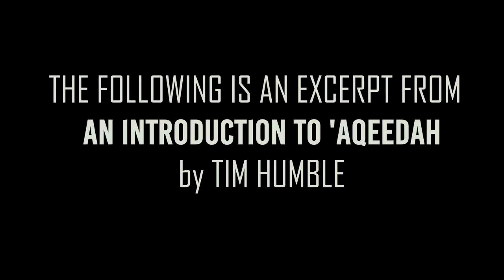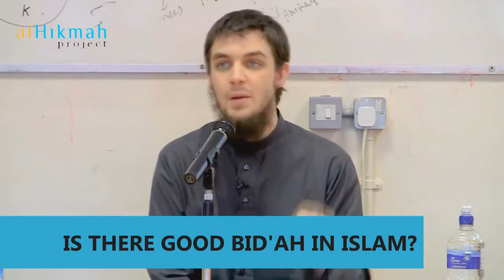Is+There+Such+Thing+As+Good+Bid 'ah + +Tim+Humble 1